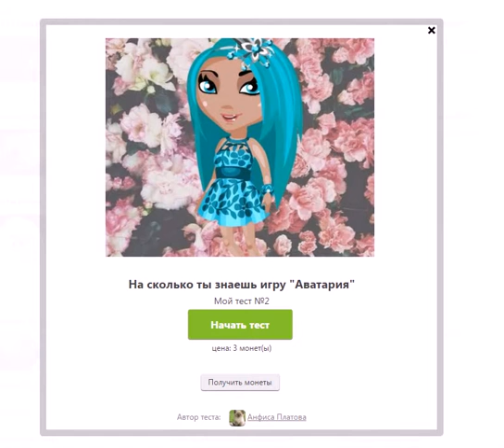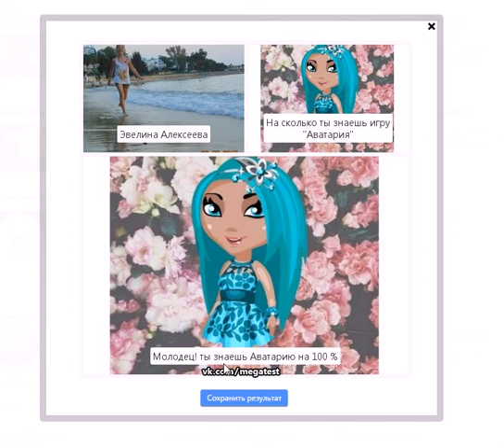На сколько ты знаешь аватарию